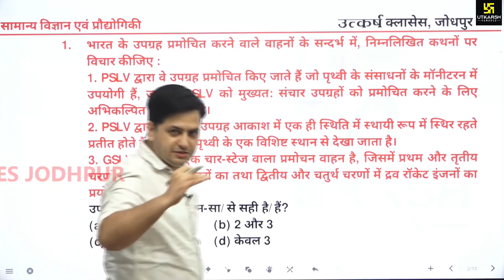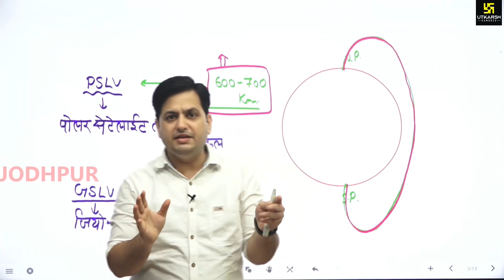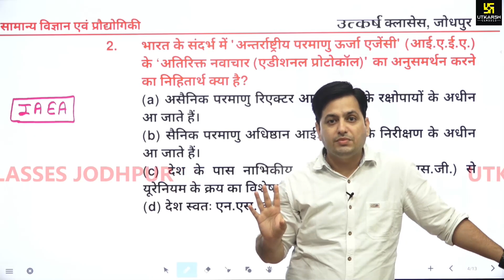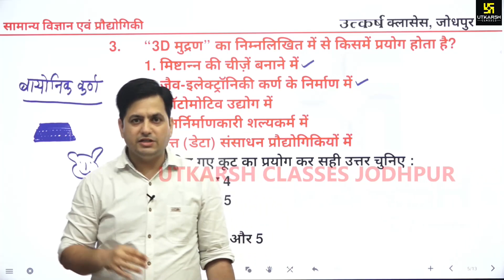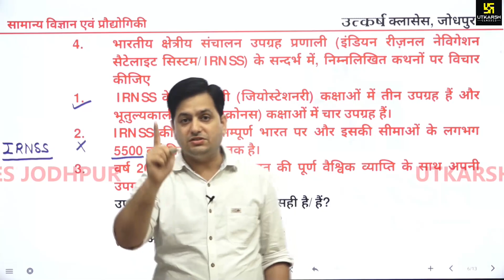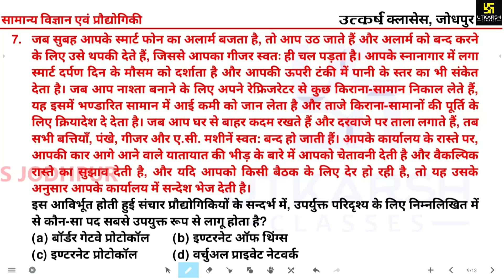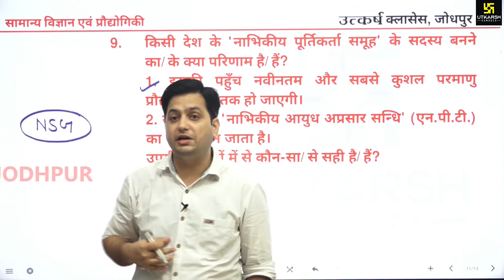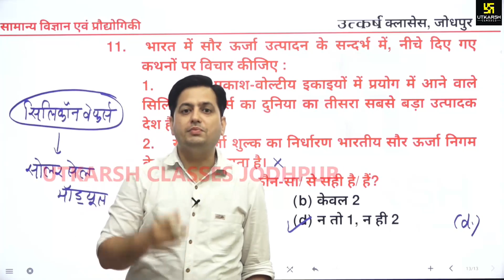UPSC IAS Prelims Paper Discussion-2018 | Science & Technology | Prakash Sir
प्रिय अभ्यर्थियों,
प्रस्तुत वीडियो में IAS ( Prelims ) 2018 में पूछे गए ScienceAndTechnology के प्रश्नों पर PrakashSir चर्चा कर रहे हैं।
इस वीडियो में आई.ए.एस. प्रारंभिक परीक्षा में पूछे गए प्रश्नों की खंडवार और विस्तारपूर्वक व्याख्या की गई है।

इस 'विगत वर्षों के प्रश्नों का विस्तृत व्याख्या सहित हल' कार्यक्रम का सबसे बड़ा लाभ यह है कि इससे आई.ए.एस. प्रारंभिक परीक्षा में पूछे जाने वाले प्रश्नों की प्रकृति व उनके स्तर के बारे में पता चल जाता है। इससे प्रारंभिक परीक्षा की तैयारी आसान हो जाती है और साथ ही यह अनुमान लगाना आसान हो जाता है कि प्रारंभिक परीक्षा के लिये किस स्तर और कितनी गहराई तक की तैयारी की ज़रूरत है।

प्रारंभिक परीक्षा में शामिल होने वाले अभ्यर्थियों के लिये यह बेहद आवश्यक है कि वे विगत वर्षों में पूछे गए प्रश्नों पर अभ्यास कर लें। इससे प्रारंभिक परीक्षा में सफल होने का मार्ग प्रशस्त होता है।